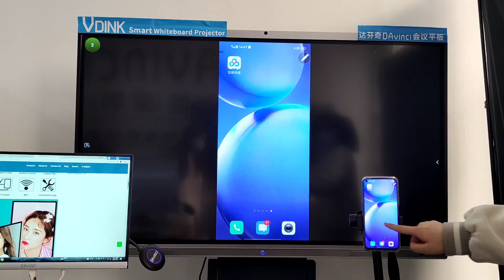Vdink Melhor quadro interativo personalizado online, fábrica da china